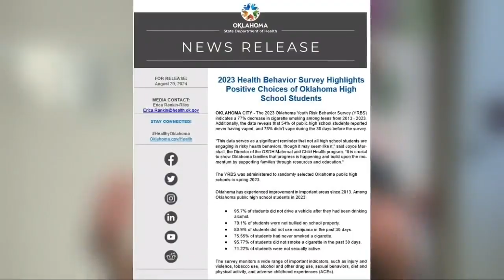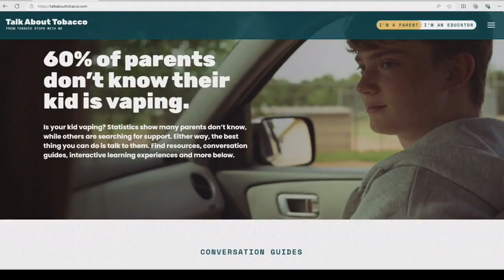Oklahoma sees dramatic decrease in teen smoking, survey reveals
August 29, 2024: We're seeing a dramatic decrease in youth cigarette use across Oklahoma.

What experts say is contributing to the change